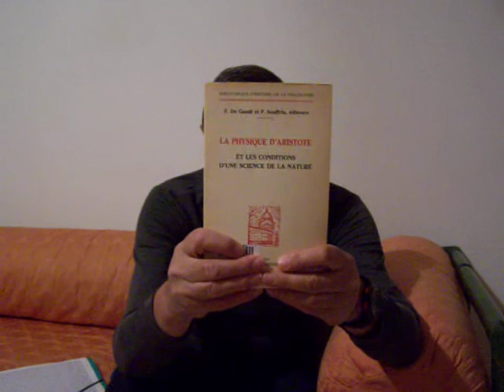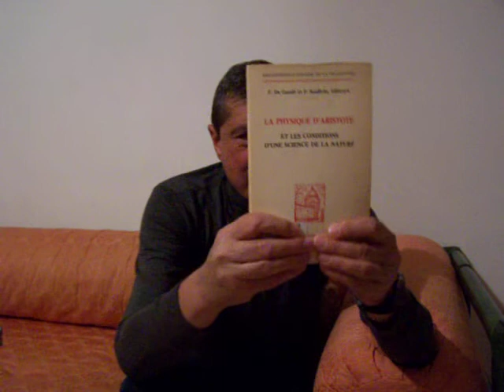François de Gandt et Pierre Souffrin, La physique d'Aristote.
"La nature est principe de mouvement."
Joseph